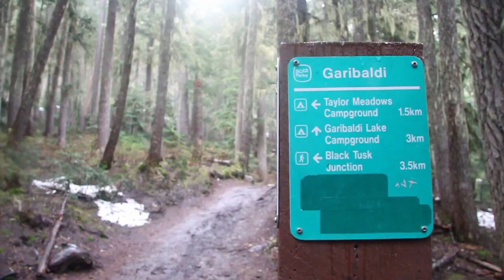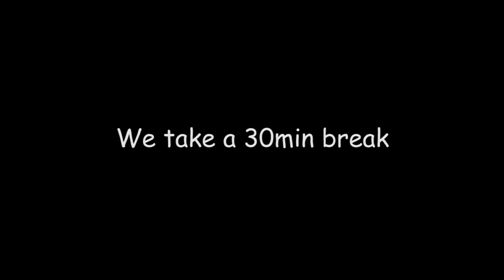Garibaldi Lake - Summer Camp 2011 Part 3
Garibaldi Lake Hike / Camping
Summer 2011
Garibaldi Lake Camp Grounds
Part 3

Camping in Garibaldi Lake with Poi, Jesse, Akane and Roger.